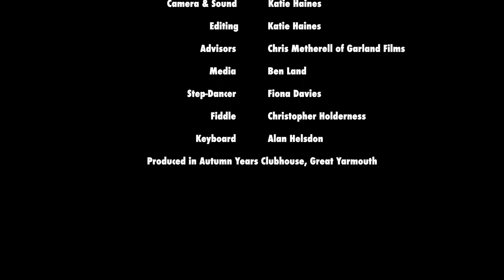The Yarmouth Hornpipe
Our October 2021 event, The Yarmouth Hornpipe was a victim of the Covid-19 crisis and rather than cancel it, we videoed it enabling anyone to access it.  Based on an article of the same name, written by Chris Holderness (which can be found on our website), this is a talk by Chris with music (joined by Norfolk musician Alan Helsdon on keyboard) and stepdancing performed by Norfolk stepdancer Fiona Davies.

The three Norfolk artists joined EATMT and young film maker Katie Haines at the Autumn Years Clubhouse in Great Yarmouth in October 2021.

The funding of this event was made possible by Suffolk County Council's Covid Recovery grant.  Thanks go to Chris Metherell, Ben Land of Ben Land Media and Hireacamera for advice and guidance.

If you like what you see, please do consider making a donation to EATMT via paypal  or email for bank details. For more information about the East Anglian Traditional Music Trust, see our